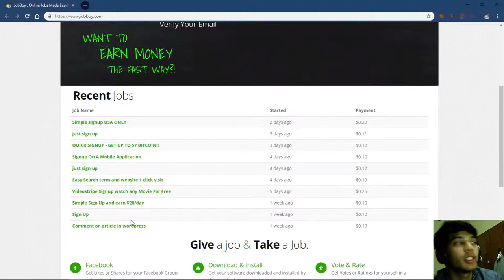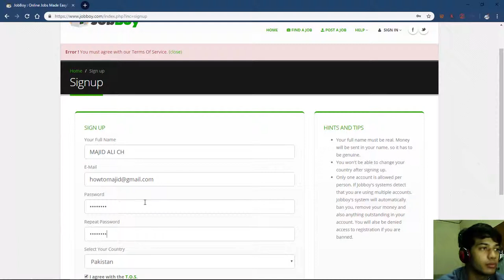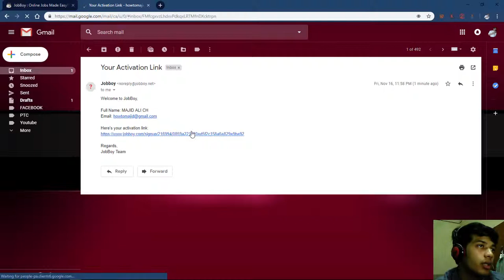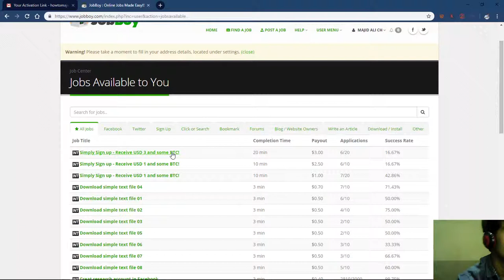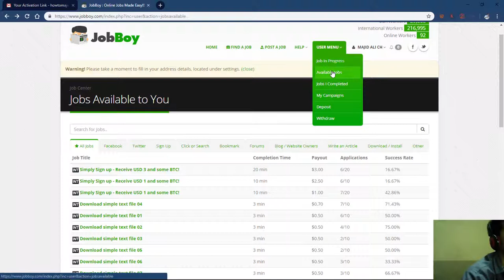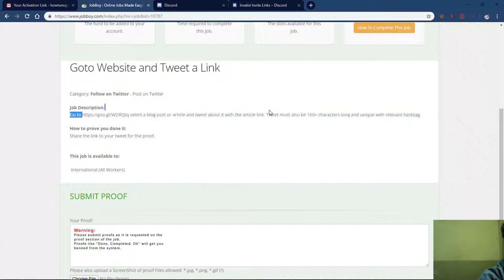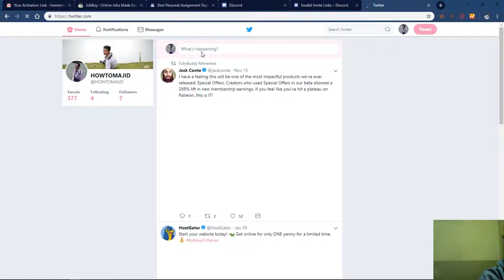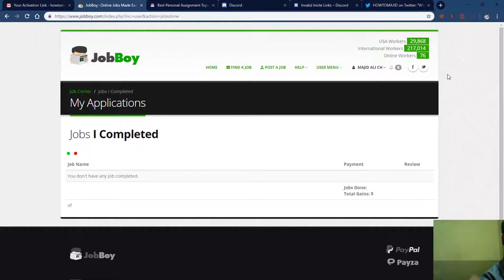Data Entry Microjobs no investment work from home jobs Hindi Urdu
in this video I have shared a data entry microjobs site.